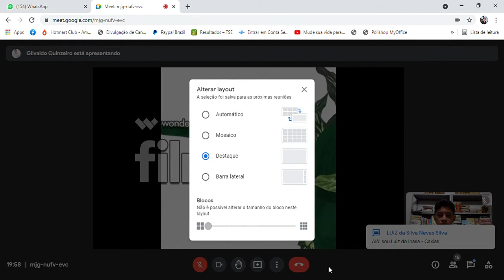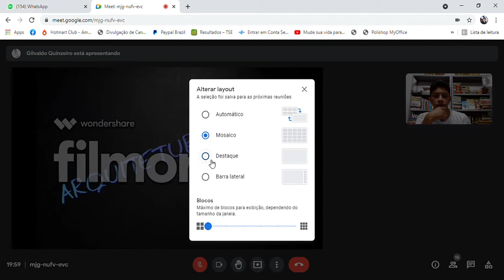SALA DE GESTÃO DE IDEIAS - ARQUITETURAMENTE - 01 07.08.21